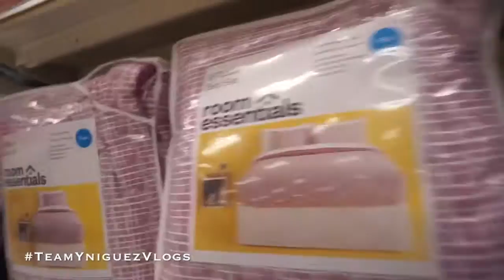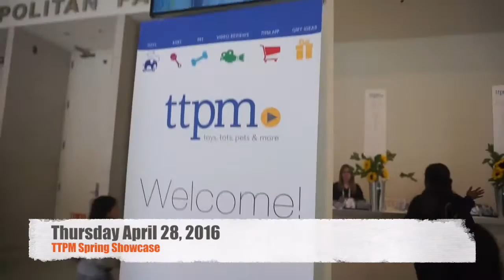NEW SERTA MATTRESS | TeamYniguezVlogs 175a | MommyTipsByCole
Add me on Snapchat & Periscope @Mommytipsbycole

I split this vlog into 2 again, since I had too much footage from the TTPM showcase. This week we got a new mattress to test out, finished our week with the Mazda 3, attended the TTPM spring showcase where I finally met Michelle Pearson (see part 2) and we finalized everything for Colby's baptism...which will be in the next vlog!

PERISCOPE @mommytipsbycole

{{{Shopping Links}}}

{{{Tech info}}}

Cameras I use: Canon Rebel T4i, Iphone 5s & SONY A5100
Editing done with: Imovie, Sony Studio 13 & Windows Movie Maker